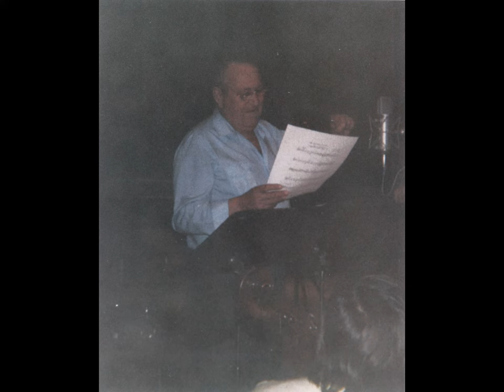Bessenyei Ferenc Elillan a nyár 1989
Egy igazi kincset osztanék meg a kedves sanzon kedvelőkkel. Bessenyei Ferenc, családunk régi barátja volt és édesapám Vas Gábor több szép sanzont  és nótát írt neki. Feri bácsi apám egy nagyon szép sanzon szerzeményét adja elő otthonunkban. Ezt a dalt eredetileg Radnai György opera énekessel rögzítette a Magyar rádió 1976-ban. A felvétel sajnos elveszett, vagy törlésre került az idők során. kárpótlásul legalább így megvan és nem akárki adja elő. Jó szórakozást kívánok hozzá.  A fotók 1983 és 1994 között készültek otthonunkban, a házunk előtt, illetve a Magyar Rádió épületében. Utólagos harmonic extract módszerrel kiemeltem a vokált, mert nagyon távol állt a mikrofontól, így  halk volt és a zongora hangja nagyon elnyomta az énekes hangját. így már teljesen tisztán és érthetően hallható a  művész úr hangja

Zenéjét és szövegét írta: Vas Gábor.
Zongorán kísér: Vas Gábor

Dalszöveg

Elillan a nyár

 Az ártatlan gyermek csak ábrándot kerget
 Az életről mit sem tud még
 Az ifjú is téved: nem örök az élet
 Hogy tékozlón szórhatnánk szét

 Elillan a nyár, hamar itt van az ősz
 Az ifjúság pár perc csupán
 Elszáll az idő, nem vár szerető
Csak egy társ marad hű: a magány.

 Ne várd a csodát, mit a holnap ígér
 Csak azt, amit még ma elérhetsz
 Ha jön valaki, aki hajlik feléd
 Maradj hű társa, amíg csak élsz.

 Ha a képzeleted csak a távolban jár,
 Akkor elkerül a boldogság
 És ha mindent, mi szép csak a holnaptól vársz
 Akkor sorsod az örökös várakozás.